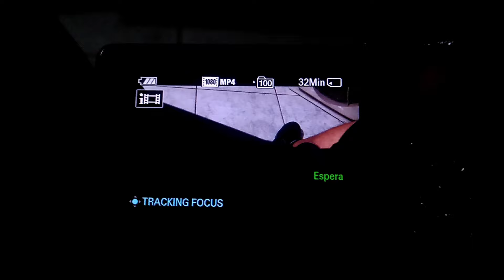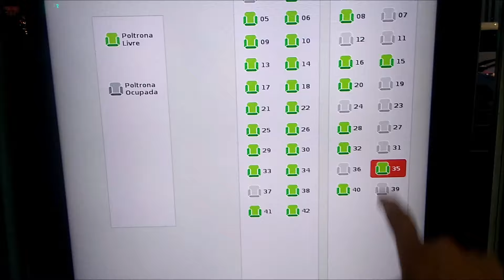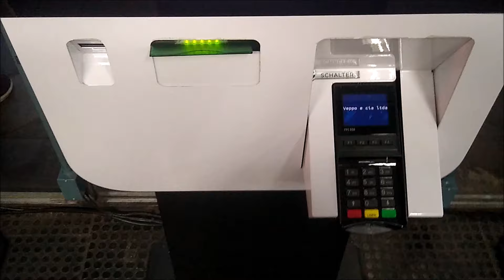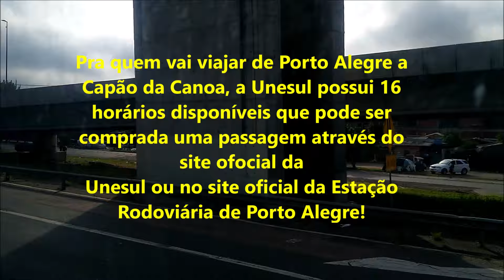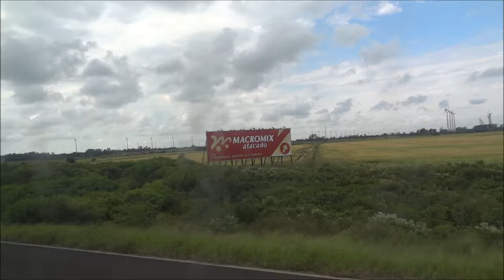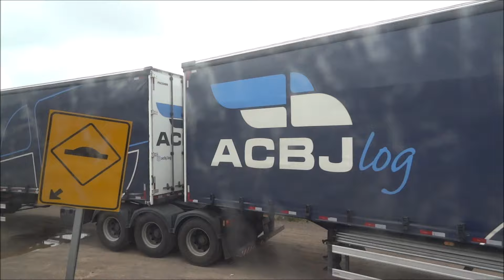Viagem de Porto Alegre a Capão da Canoa pela Unesul